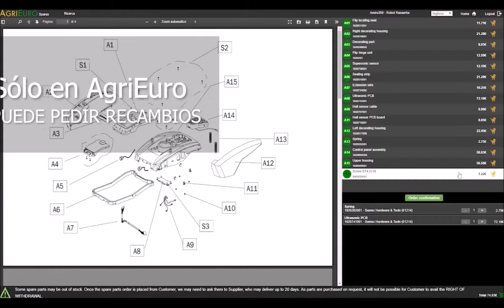Montaje cabezal Desbrozadora Bluebird con motor Honda GX 35 con manillar simple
La desbrozadora con motor Honda GX 35 I es una maquinaria profesional que engloba potencia, eficiencia, fiabilidad y al mismo tiempo resulta extremadamente versátil.

Esta desbrozadora es ideal para situaciones difíciles sobre todo en espacios de trabajo estrechos gracias a su manillar simple y su extrema manejabilidad.

¿Por qué elegir una desbrozadora Honda? Las desbrozadoras de 4 tiempos con motor original Honda son los productos más de vanguardia en venta gracias a la eficiencia absoluta alcanzada en cada aspecto posible:

- número de revoluciones elevado
- potencia muy alta
- celebre fiabilidad Honda
- extremadamente ligero, sólo 7,4 kg
- funcionamiento de gasolina, sin que sea necesario preparar la mezcla
- consumos 50% más bajos con respecto a los motores 2 tiempos
- emisiones contaminantes -70% con respecto a los motores 2 tiempos
- ruido -30% con respecto a los motores 2 tiempos
- vibraciones -40% con respecto a los motores 2 tiempos
- arranque inmediato y funcional
- compresión reducida al arranque
- transmisión extremadamente duradera made in Italy